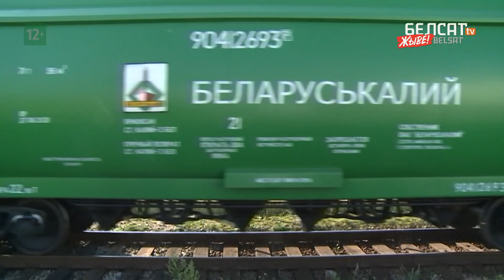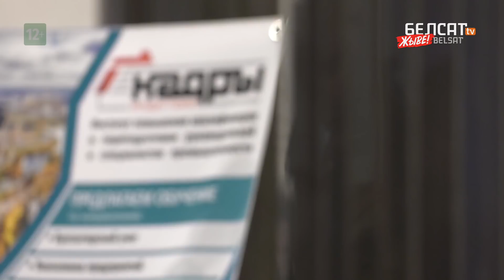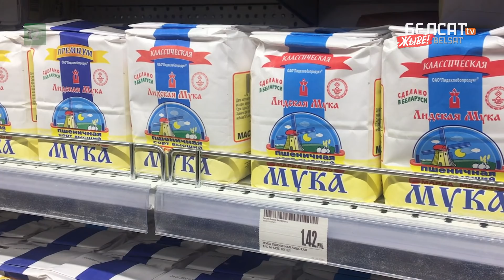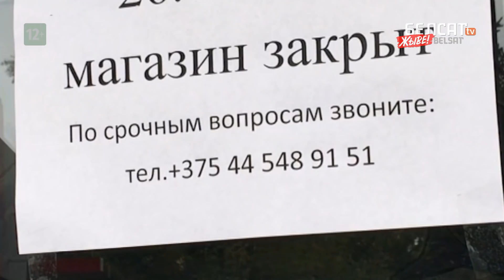Работников госпредприятий переведут на трехдневку?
Как политический кризис отразится на благосостоянии белорусов? Экономические потери от политических репрессий и санкций подсчитывают экс-советник Совбеза Евгений Бурый и академический директор исследовательского центра BEROC Катерина Борнукова.

Коллаж из фото: Viktor Drachev / TASS / Forum